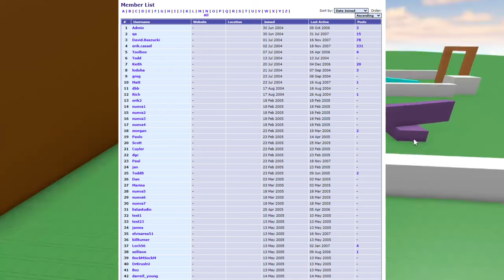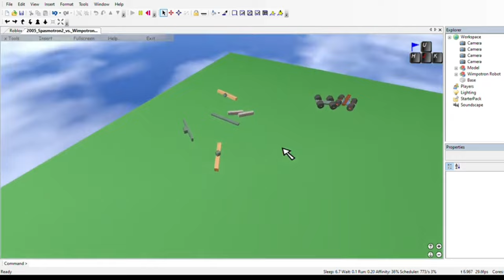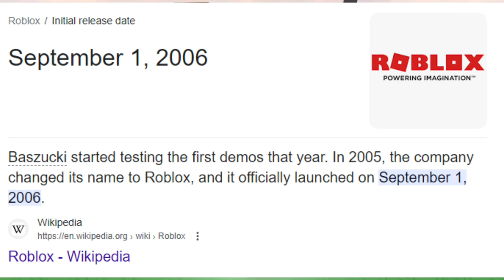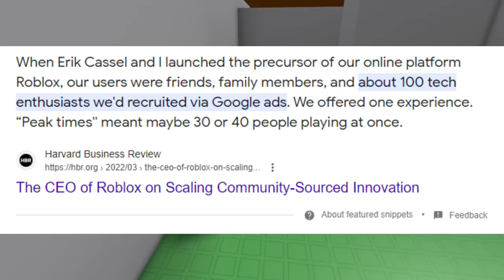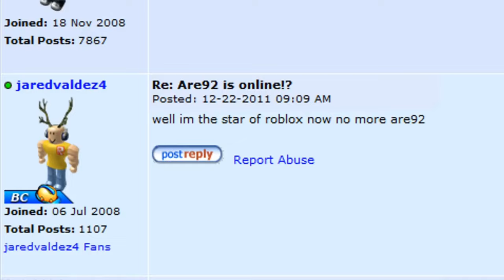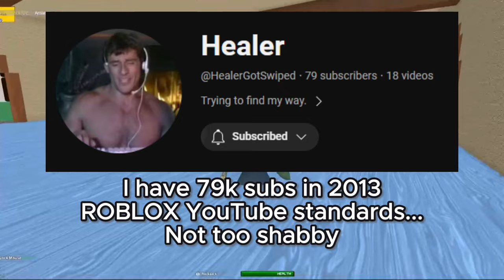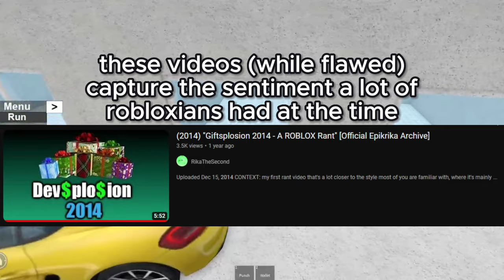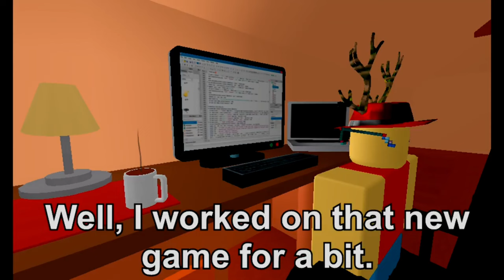The ROBLOX Cultural Timeline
edited by Healer
all clips' trve creators found below (at least the ones i could find)

AKA The Roblox Cultural Timeline. This is a video where I piece apart ROBLOX era by era. Not that much research, mainly just going off of what I could gather from my time being apart of each of these eras. This is an attempt to streamline the old vs new ROBLOX debate.

My YouTuber Era Recommendations (in order of appearance):
JJ5x5  ► @JJ5X5ROBLOX
Fleskhjerta ► @Fleskhjerta
XiaoXiaoMan ► @XiaoXiaoMan1123
Phirefox ► @phire
Aquablox ► @AquaBlox
[REDACTED] ► @RetardedRobloxian
AlbertsStuff ► @AlbertsStuff
Ruben Sim ► @RubenSim
Breadian ► @Breadian
Nitroiord ► @Nitrolord
CnNation ► @CnNation
Behnja ► @Behnja
sting ► @stinged
greenapplesnap ► @greenapplesnap

Ｊｅｆｆｅｒｓｏｎ　Ｄｕｔｔｏｎ　－　Ｂｕｒｎｄｔ　Ｊａｍｂ　[Ｓｎｏｏｐ　Ｄｏｇｇ　Ｒｅｍｉｘ]
Ｄａｎ　Ｍａｓｏｎ　－　ｆｅｅｌ

00:00 - intro
00:44 - formatting
01:15 - The Pre-ROBLOX Era
02:20 - The Prerelease Era
03:53 - The 2006 Discussion
07:01 - The Golden Era
11:06 - The Silver Era
13:50 - Intermission
14:53 - The Bronze Era
19:21 - The Developer Era
24:09 - The Modern Classic Era
27:53 - The UGC Era
30:24 - NOW